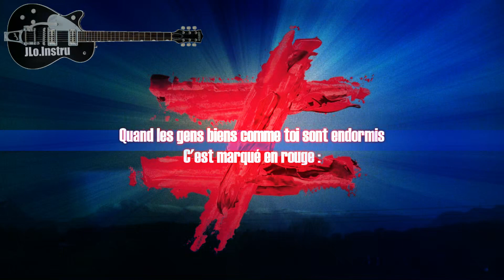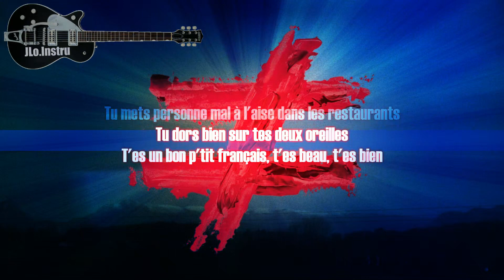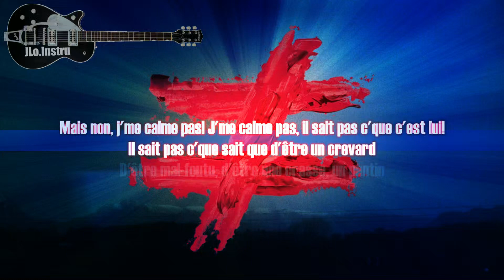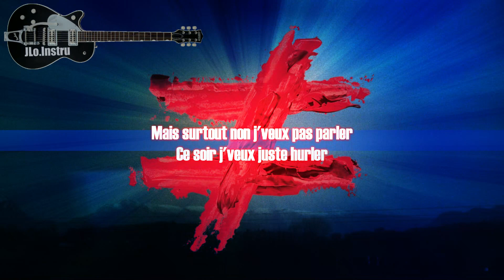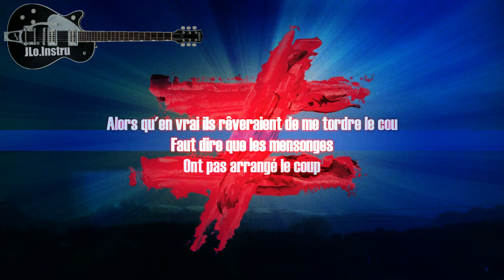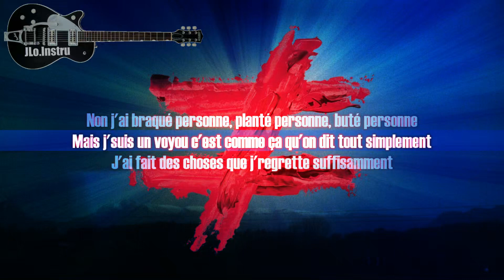FAUVE - Voyous (feat. Georgio) - Karaoke - Instrumental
FAUVE - Voyous (feat. Georgio) - Instrumental - Karaoke